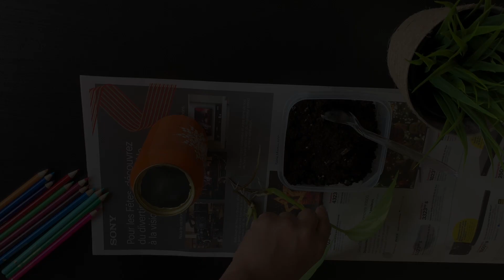DIY Planters Using Pepsi Cans | Mandala on cans | Home Garden Idea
In this video, I have shared idea of making easy planter with mandala.
This planter is made from reusing cold-drink cans. I have made easy mandala on it using only pencil, toothpick.

Hope you will like and enjoy this video! :)

Stay Safe!